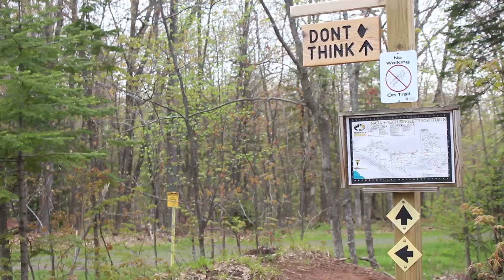What Can You Experience at Michigan Tech?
Abi Raetz, a 4th year Environmental Engineering Student, talk about her time at Tech and how Experience Tech has had an affect on her University experience. Make sure that you take advantage of everything Michigan Tech has to offer!